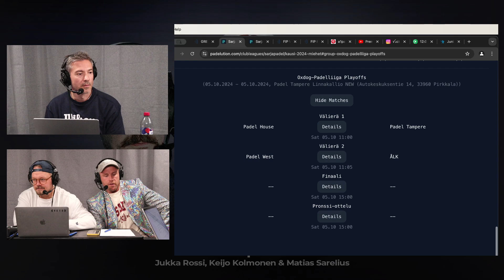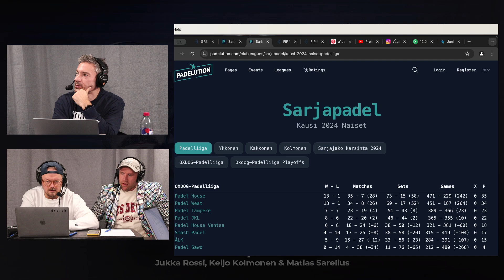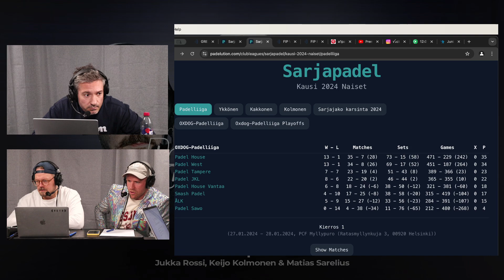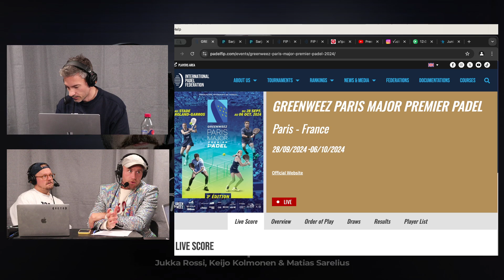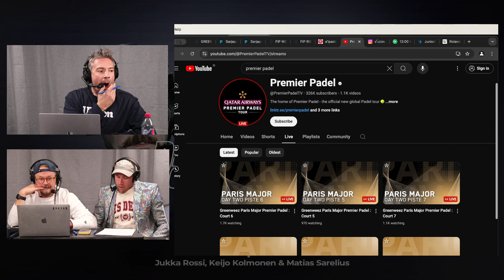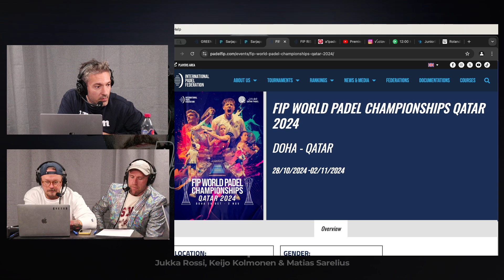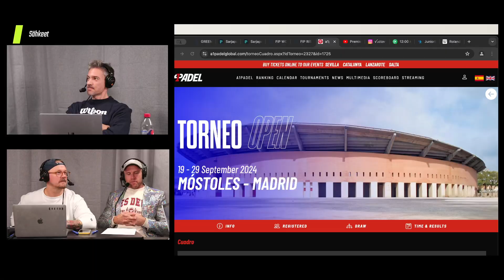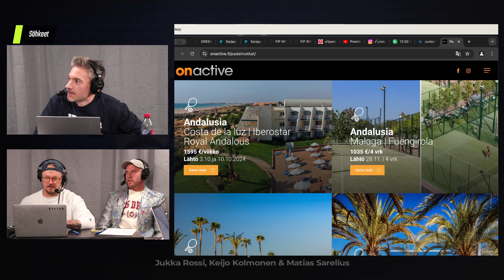Padeluutisia Meiltä JA Maailmalta - #67 Liikemies Sarelius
Vieraana fuusiouutisia julkaissut Open Padelin toimitusjohtaja Marius Van Andringa.
Muita aiheita;
Sarjapadel Finaalit
Premier Padel Pariisi Major
Suurehko tietovisa